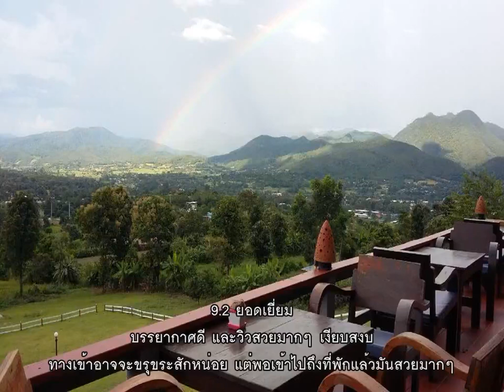รีวิว - ปาย เคียงฟ้า รีสอร์ท (Pai Kiang Fa Resort) @ ปาย.mp4